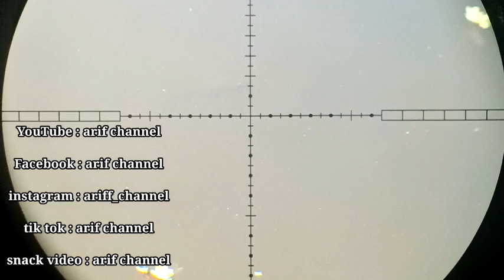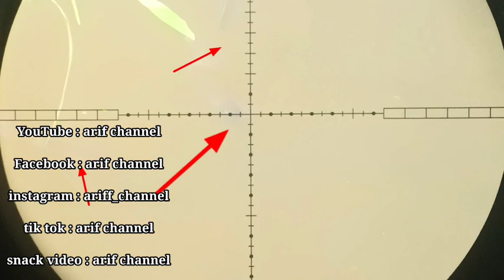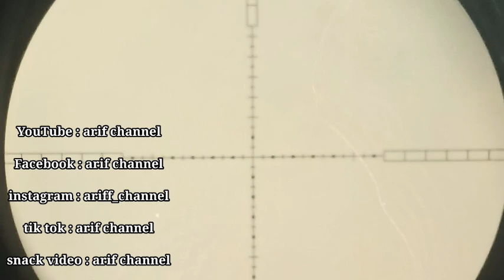paser ikan gabus pakai teleskop BABON GABUS TUMBANG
yang mau beli peralatan burung sistem COD langsung ke toko Shopee saya tekan 👇